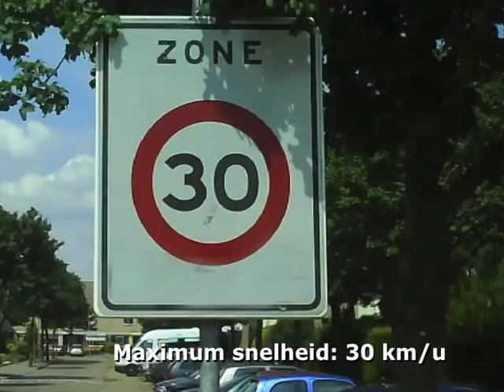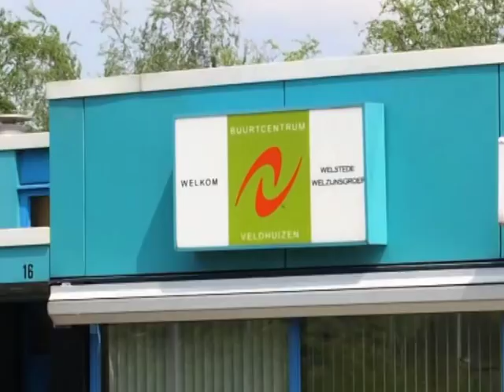Ede: Herinrichting Veldhuizen A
Herinrichting Veldhuizen A, Ede